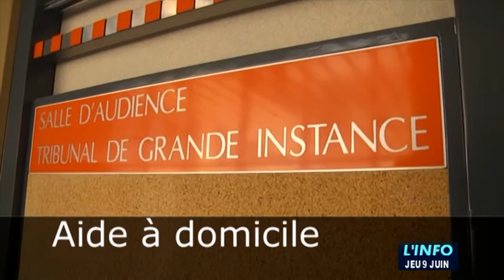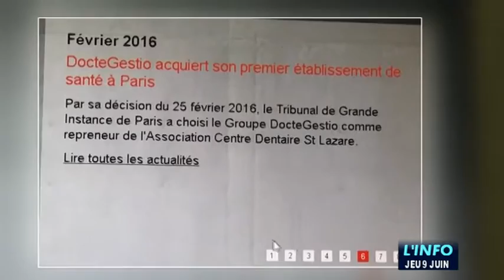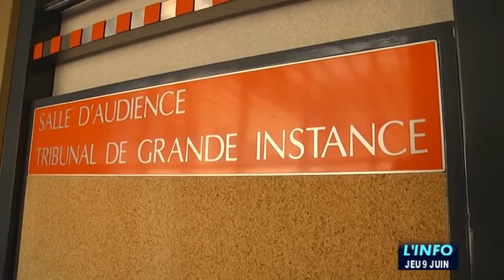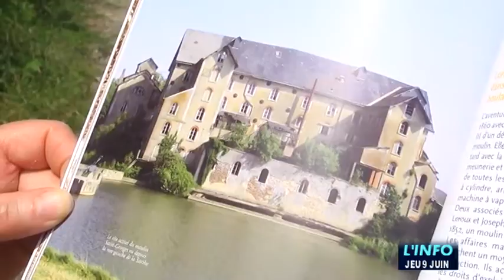L'Info du 09/06/2016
Sites webs/blogs, copiez cette vidéo avec le bouton "Intégrer" !